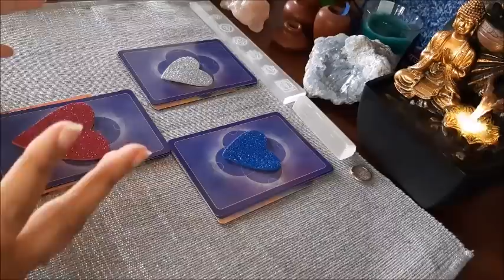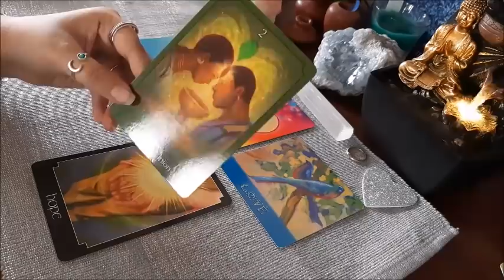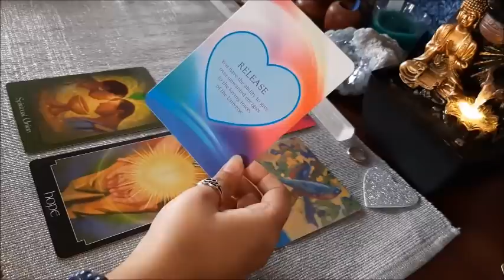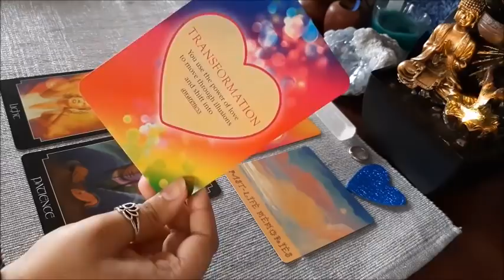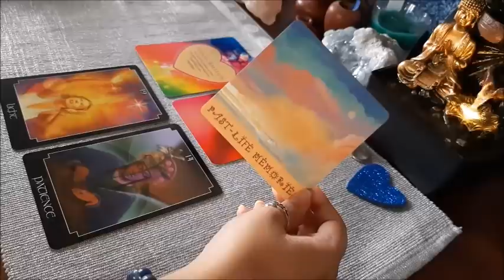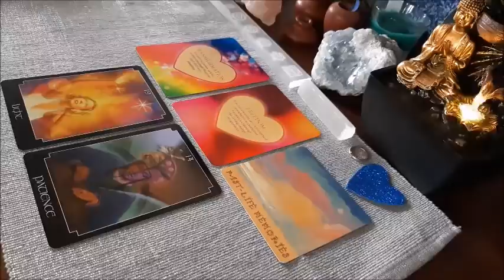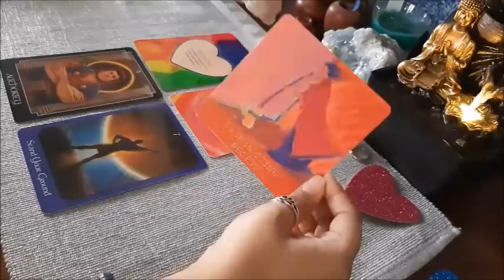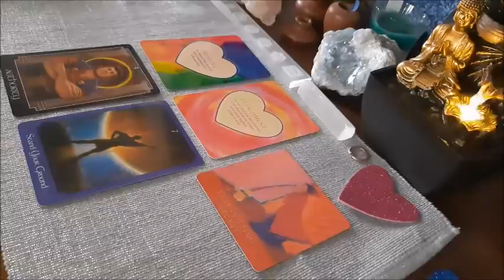🔮क्या वो Commitment देंगे?🥰क्या वो केवल आप बाने रहगे?❤😍Will They Give You Commitment?💜Tarot Hindi🔮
Qualifications:
Tarot Reader
Runes Reader
Reiki Healer
Crystal Healer
Medium
Psychic Healer

bliss_girl_aparna
bliss.world.tarot

My Channels:
Bliss World Tarot -

CHARGES OF SESSIONS -
1 hour session - 1 section of life - 1500/-
*sorry but no free readings under any circumstances
*readings related to legal cases will not be taken

TIMESTAMPS -

SILVER HEART - 3:46
BLUE HEART - 9:07
RED HEART - 15:11